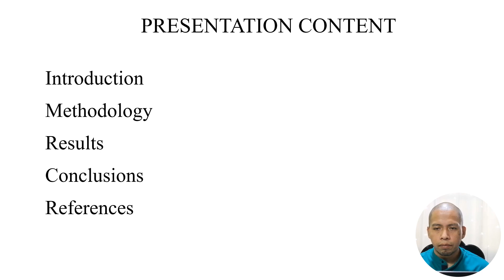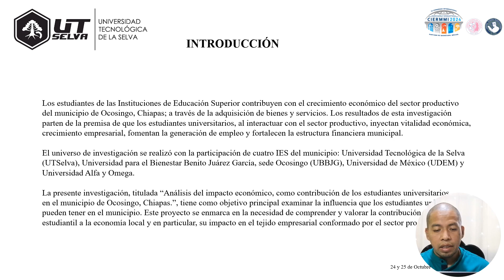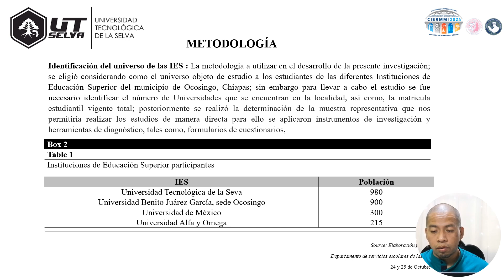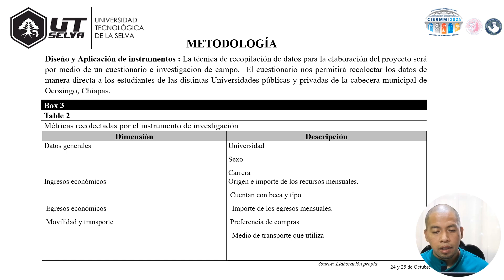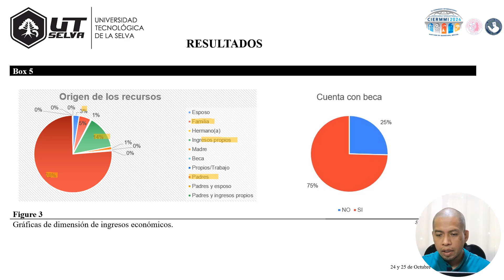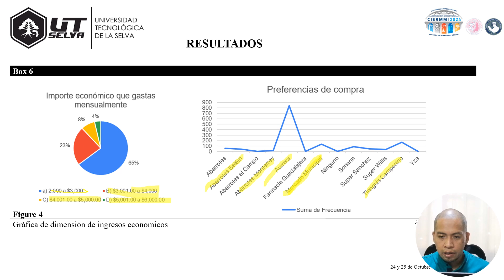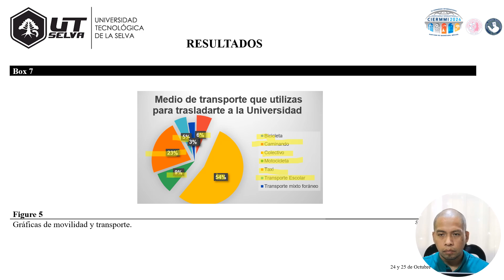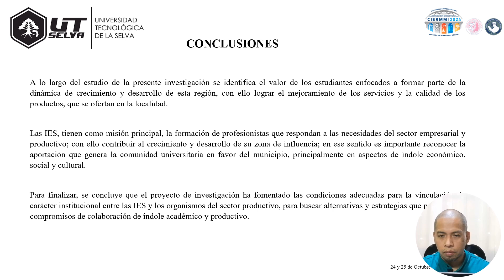CIER-067 ANÁLISIS DEL IMPACTO ECONÓMICO, COMO CONTRIBUCIÓN DE LOS ESTUDIANTES UNIVERSITARIOS...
Autores:
Perez-de la Cruz, José Francisco, Zepeda-Trujillo, Elizabeth Guadalupe & Aguilar-Flores, Miguel Angel

Universidad de Adscripción:
Universidad Tecnológica de la Selva